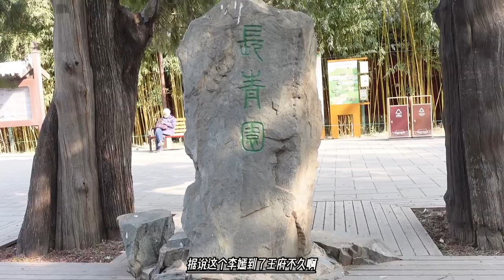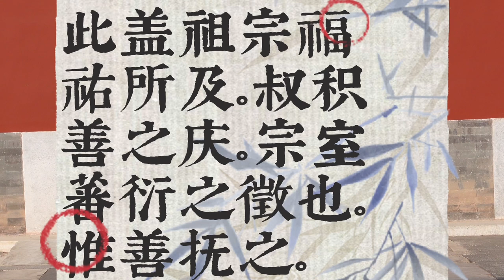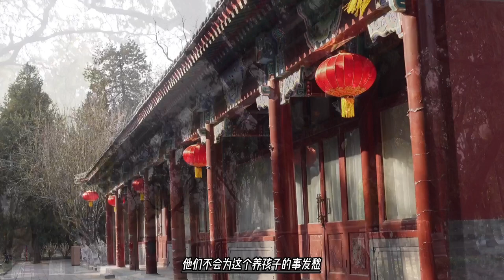古代皇家生了双胞胎，都会溺死一个？别扯了查史料找证据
古代皇室根本不忌讳双生，并不认为双胞胎是不吉利的，反而认为是祖宗护佑、本人积德行善，才会得到双生子。

这还只是皇室例子，民间更多了，如果经常读史书，在本纪、实录中，经常会看到某地某妇一产三男、一产五男之类的记载，这种多半都能受到官府的嘉奖和救济。

如果古人真的如网上流传的那样忌讳多胞胎，怎么可能如此大书特书、稀罕得不得了呢？

其实，主要还是古代医疗技术落后，多胞胎不好生产，还容易对母体造成伤害，所以才稀少。

正是因为稀少，一旦健康诞育双生，对皇家来说，自然是莫大之庆了。

只有民间那些贫苦、难以养活多个子女的家庭，才会选择溺死双胞胎中看着弱点的婴孩儿，但溺婴这种行为，不止是针对双胞胎，单胎也会被溺死，为什么呢？

因为穷啊！又不知道避孕，只能怀了就生，生下来就溺死